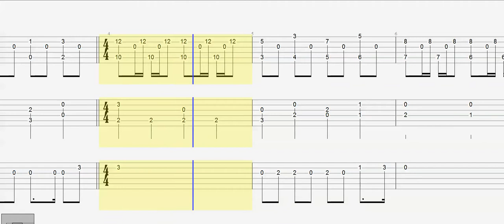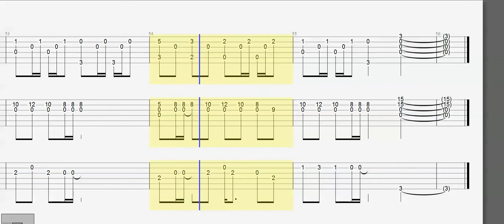Guitar Trio - Tab - Blackbird - Play Along